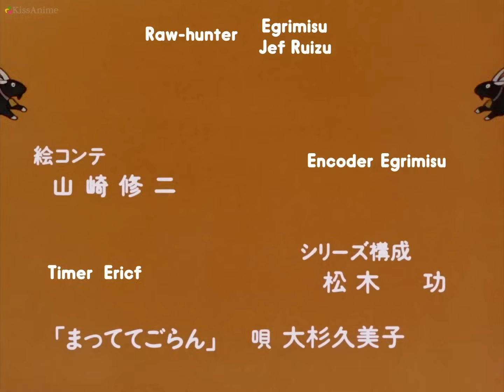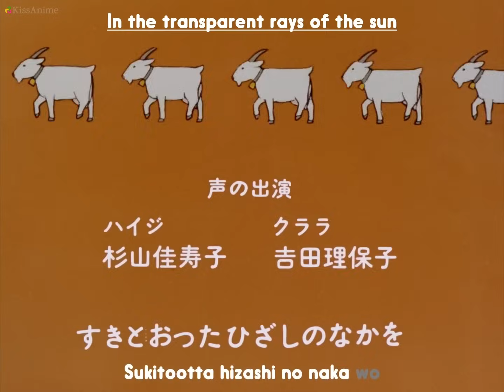Heidi Episode 032 w/ English Subtitiles